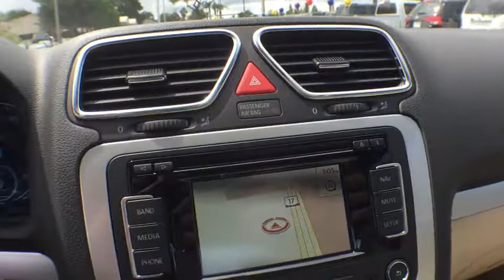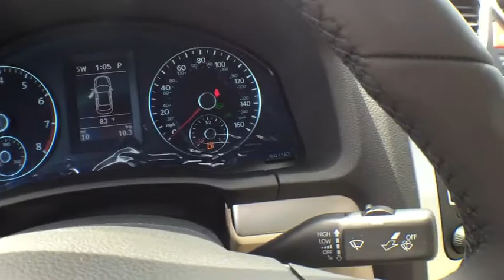2016 Volkswagen Eos Sanford, Daytona , Deland, Central Florida, Seminole County 16-0024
2016 Volkswagen Eos

4175 S. Orlando Drive